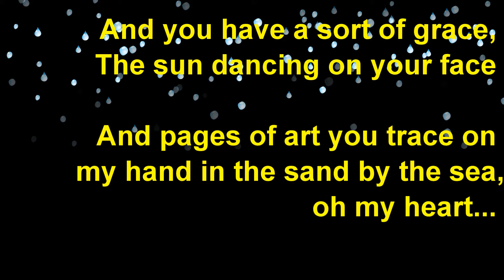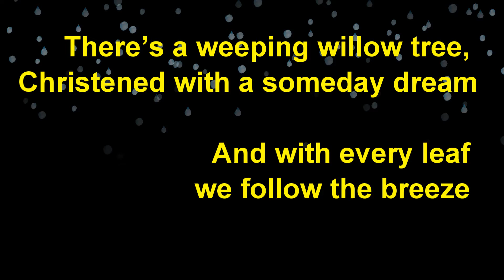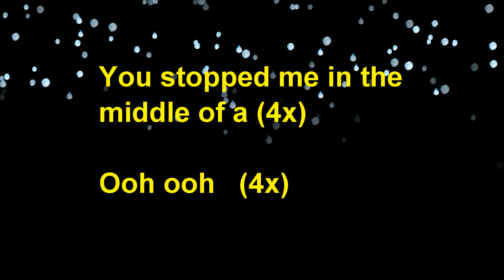COZI ZUEHLSDORFF Middle Of A Lyric :)